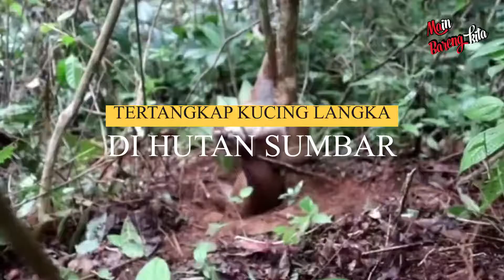HEBOH ⁉️ Suara Desisan Aneh Dalam Springbed ⁉️ Saat Dibongkar Tak Disangka isinya Ular Berbisa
Nah daripada penasaran, mending kita tonton aja videonya yukk,
Sampai habis ya!!  supaya kamu tau informasi yang kami berikan !!.